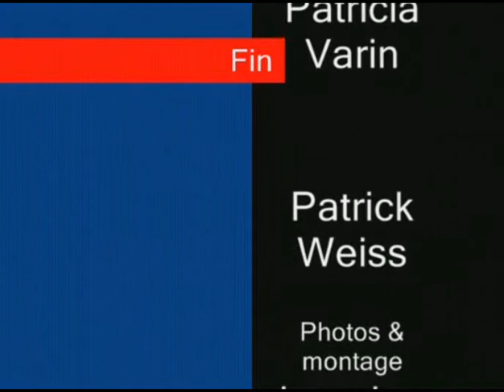Championnat ALSACE 2006 LE CLASSEMENT.mp4